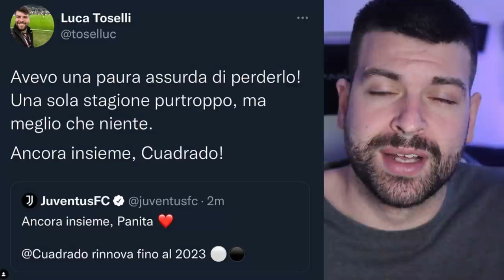Allegri parla di basi per il futuro e crescita squadra: è vero? | Rinnovo ufficiale: Cuadrado 2023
Conferenza stampa di presentazione a Juventus Bologna.
Allegri parla di basi per il futuro e qui si apre un discorso molto ampio.
Con un occhio alla semifinale di Coppa Italia contro la Fiorentina e il focus principale sulla qualificazione in Champions League, la Juve ufficializza il rinnovo di Juan Cuadrado fino al 2023.